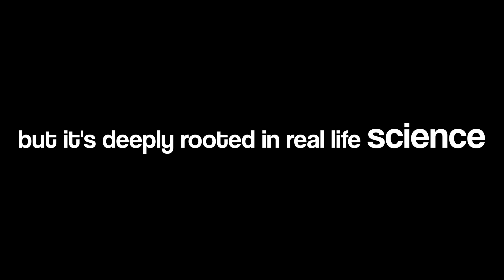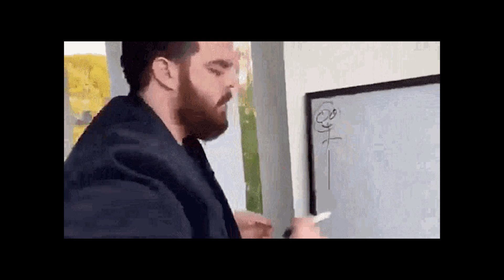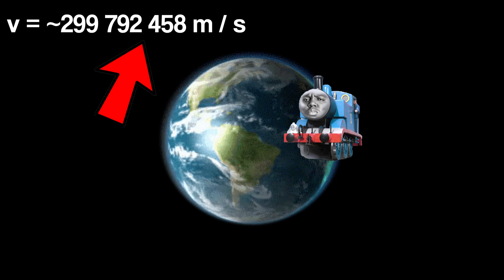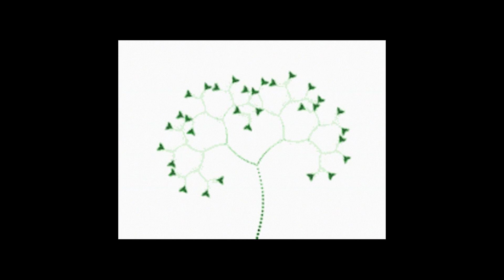Time Dilation Interpreted For Gen-Z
Why time travel isn’t a thing yet? The surprising fact is that, it is already a thing. In 1971, two physicists flew atomic clocks around the world on airplanes. When they compared the clocks to those left on the ground, they found that time had literally ticked slower for the clocks in the air.